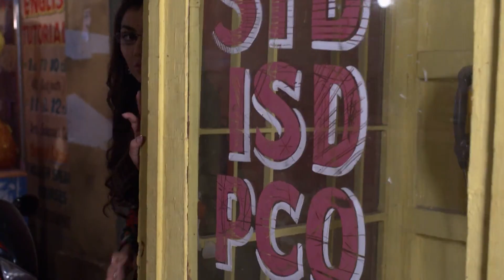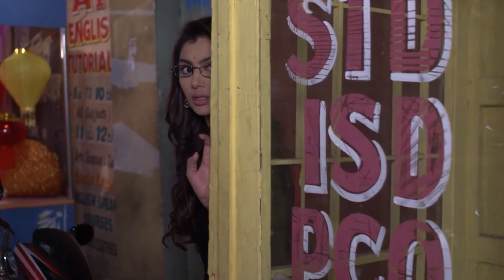Pragya Fakes Her Identity to Abhi - Iniya Iru Malargal - Full Ep 708 - Zee Tamil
Pragya doubts Tanu's behaviour and follows her secretly. Tanu witnesses Pragya spying on her before she meets Ponni and diverts Pragya's attention. Prabha hires Karthik, a private detective, to keep an eye on Abhi's enemies and safeguard Abhi. Pragya gets frightened when the detective reports that Abhi is under high risk. Pragya overhears Trisha and Abhi planning to make her reveal the truth about her identity. To protect Abhi from his enemies, Pragya tricks Abhi to think she is Ponni.